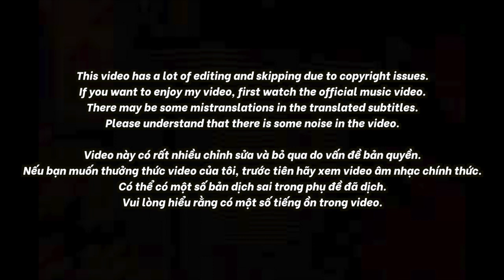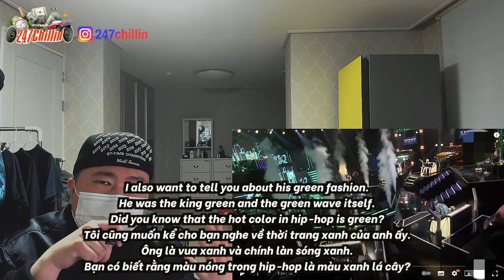🇻🇳🇰🇷🔥Korean Hiphop Junkie react to Vsoul - Tầng Tầng Lớp Love - Team Rhymastic | Rap Việt - Mùa 2